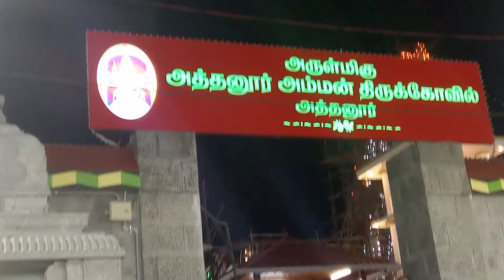நாளை அத்தனூர் அம்மன் கோவில் கும்பாபிஷேகம் | சேலம் மாவட்டம்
12/09/22 திங்கள் கிழமை சேலம் மாவட்டம் அத்தனூர் அம்மன் கோவில் கும்பாபிஷேகம் நடைபெறுகிறது